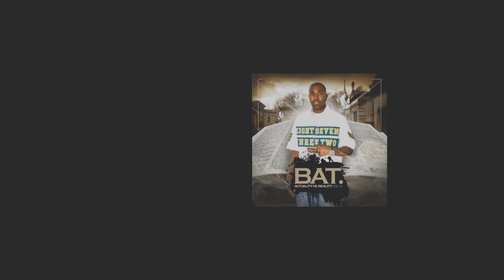BAT-TAKE IT OVER FT. COLI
TWITTER.COM/BAT1000ENT
FACEBOOK.COM/BAT1000ENT
BOOKING & FEATURES 337/315/0701